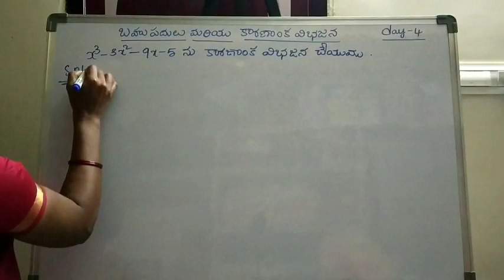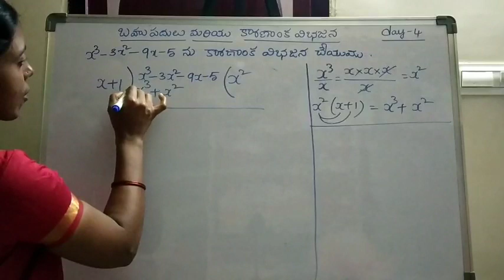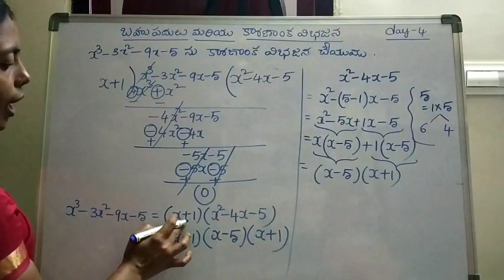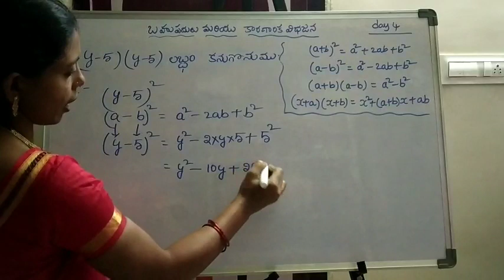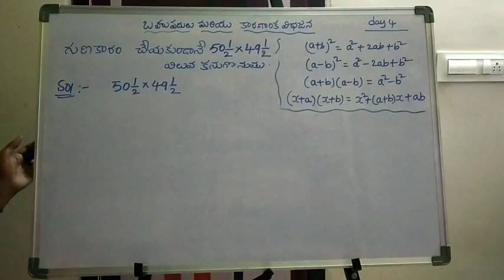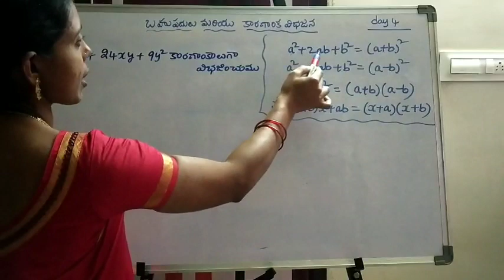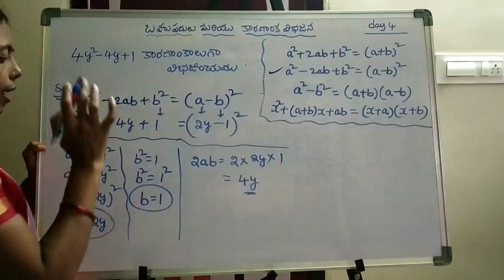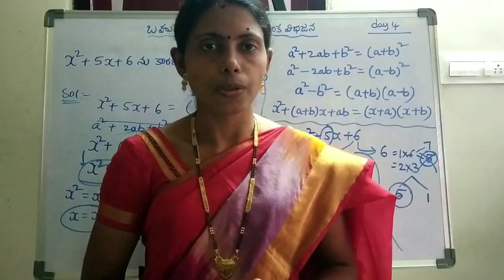బహుపదులు day4 by M Swarajya laxmi